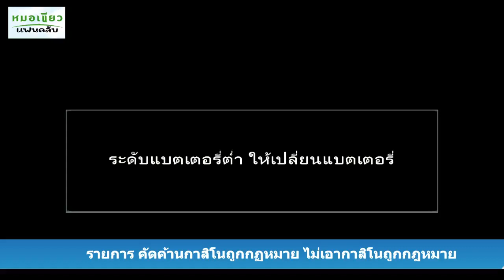670427 2 คัดค้านไม่เอาคาสิโนถูกกฎหมาย